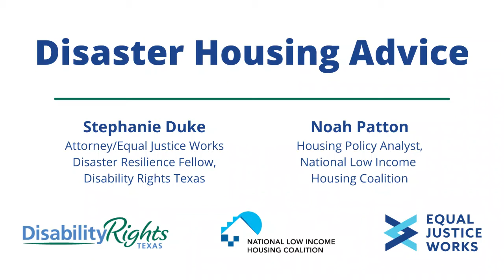Disaster Housing Advice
Learn about your housing options if you experience a disaster. In this video, Noah Patton from the National Low Income Housing Coalition (NLIHC) talks about what both homeowners and renters can do to prepare for disasters and how to find housing if a disaster occurs. The video covers the differences between short-term and long-term recovery housing, what type of assistance government agencies provide, how to avoid scams, and what documents to have ready so you can get assistance as fast as possible. This session specifically addresses the potential options available under FEMA’s housing program, HUD CDBG-DR assistance, and URA obligations for renters.

NLIHC is dedicated solely to achieving socially just public policy that ensures people with the lowest incomes in the United States have affordable and decent homes. While NLIHC does not provide direct services, they offer further resources and information specific to disaster housing. NLIHC Disaster Housing Coalition focuses on ensuring every displaced disaster survivor has a safe, accessible, and affordable place to live while they get back on their feet.

This session is part of the first-ever Disaster Resilience Awareness Month. Throughout the month of March, Disability Rights Texas teamed-up with its partner Equal Justice Works to spread awareness about disaster-related legal challenges and share resources for disaster preparedness and recovery efforts.